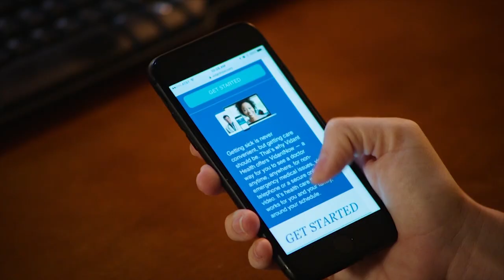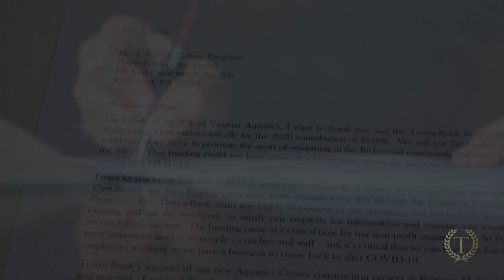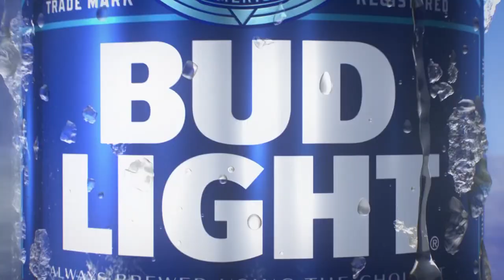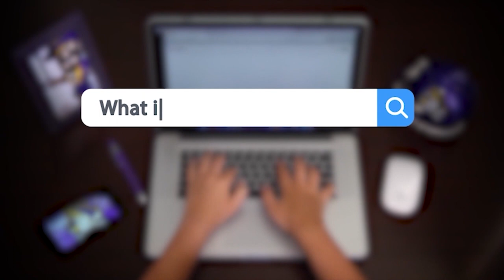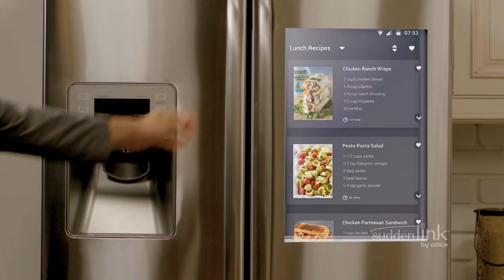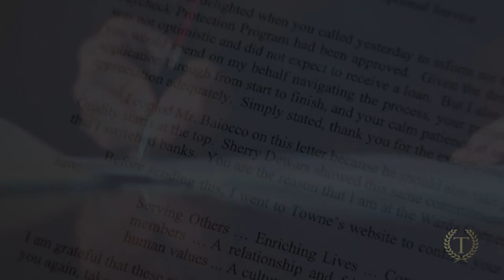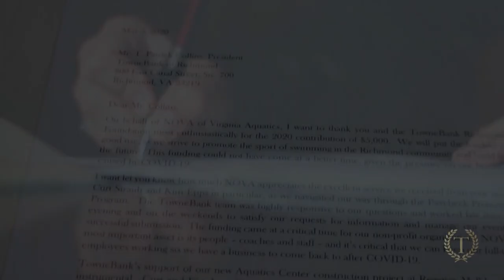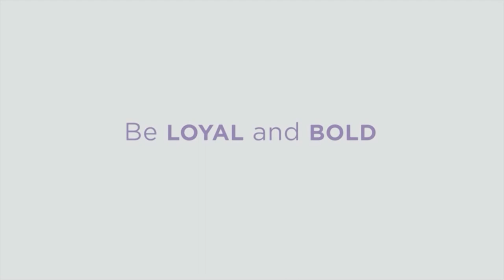Mike Houston Show 9/19/20